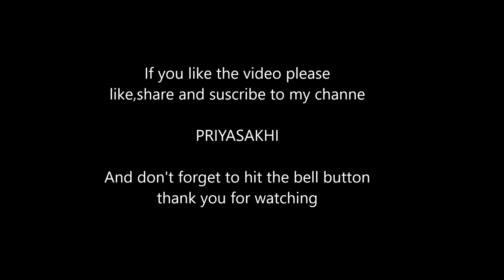Karnataka Spl Bonda Soup//Healthy breakfast//Easy snack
This is a special breakfast in karnataka especially in banglore. This gives awesome taste and health when it served fresh. Everyone must try this easy ad tasty breakfast and enjoy the taste.